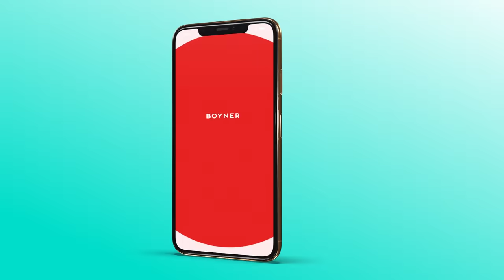"GALATASARAY'IN PRES FUTBOLU GELİŞİYOR" | Efe Akman'ın Potansiyeli, Okan Kocuk'un Performansı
Taktik-er'den herkese merhaba! Hikmet Karaman, Galatasaray'ın hazırlık maçlarındaki futbolunu, pres oyununun gelişimini, kaleci Okan Kocuk'un performansını ve genç futbolcu Efe Akman'ın gelişimini değerlendirdi. İyi seyirler!

00:00 Taktik-er: Galatasaray - Lazio hazırlık maçı
01:13 Galatasaray'ın pres oyununun gelişimi
03:12 Galatasaray'ın kompakt duruşu
06:18 Dünyada futbol yorumculuğunun gelişimi
07:23 Okan Kocuk'un performansı
09:48 Galatasaray'ın genç futbolcuları